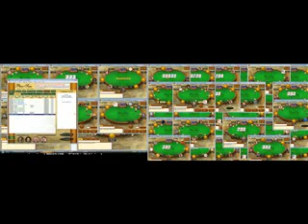YouTube user AlexOlson11 - 50 tabling on PokerStars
YouTube user AlexOlson11 - 50 tabling on PokerStars Keep it cool, Keep it fun, Play Responsibly